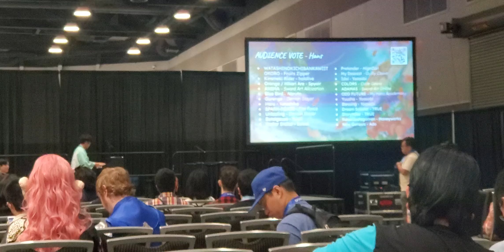Naruto Shippuden Theme at animerevolution 2024